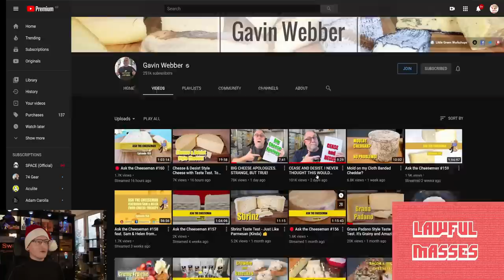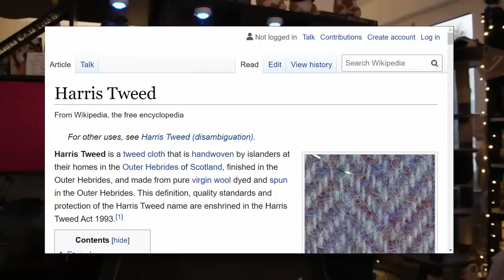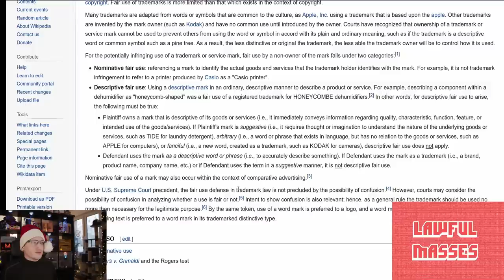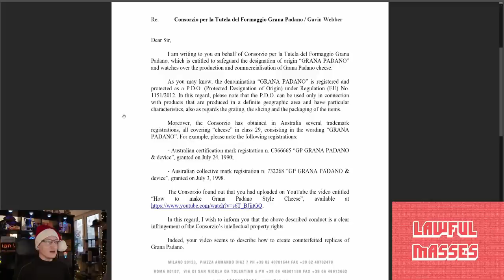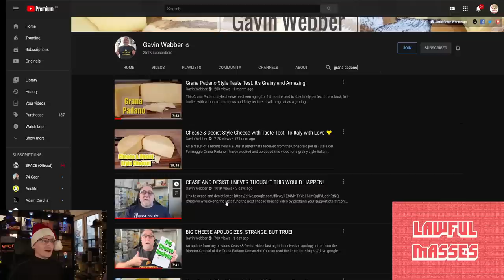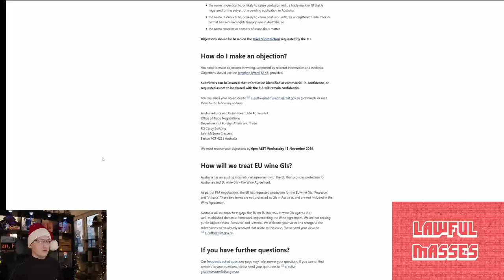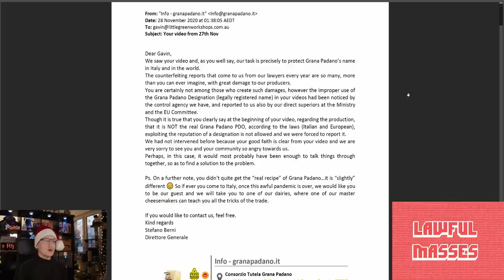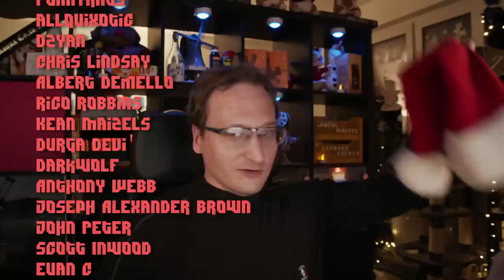Trademark: Cheese & Desist! Grana Padano vs. Cheesemaker Gavin Webber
YouTuber and Cheesemaker @GavinWebber received a Cease & Desist from the Consortium that represents the "Grana Padano" geographical trademark. This is an amazing story with a happy ending!